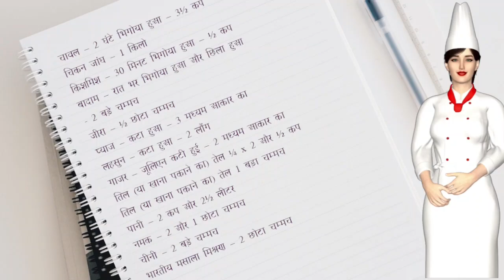काबुली चिकन पुलाव | Rubys Kitchen Recipes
जानें कि प्रामाणिक काबुली चिकन पुलाव, एक सुगंधित और स्वादिष्ट अफगानी चावल का व्यंजन कैसे बनाया जाता है। यह चरण-दर-चरण मार्गदर्शिका आपको दिखाती है कि सुगंधित चावल, मीठी गाजर और किशमिश के साथ कोमल चिकन के टुकड़े कैसे पकाने हैं। उस गुप्त मसाला मिश्रण की खोज करें जो इस पुलाव को विशिष्ट स्वाद देता है। पारिवारिक रात्रिभोज या विशेष अवसरों के लिए बिल्कुल सही।